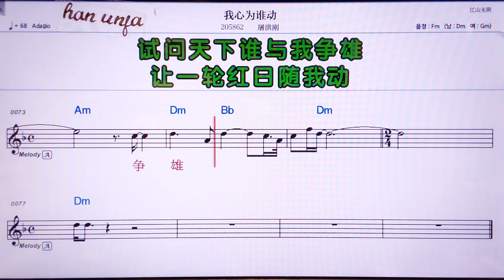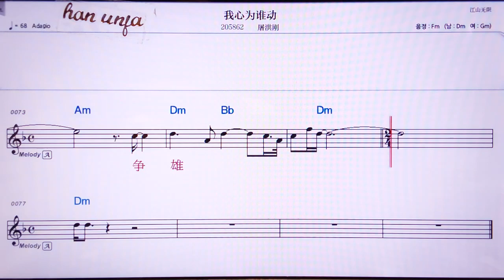💖워싼웨이쉐이뚱/ 투홍깡 👍MR,유투브 노래방, 가라오케, 악보, 코드, 가사 ,Karaoke,반주